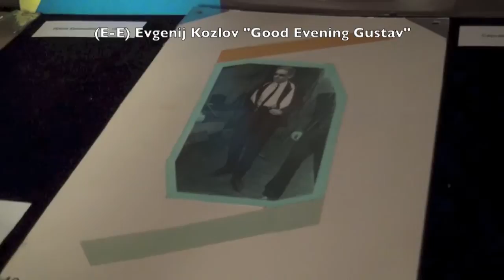Georgy Guryanov: I AM MY OWN WORK OF ART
Георгий Гурьянов: МОЕ ПРОИЗВЕДЕНИЕ ИСКУССТВА - Я САМ
The image of Georgy Guryanov in the art of the 1980s to 2010s
Образ Георгия Гурьянова в искусстве 1980-х  --  2010-х годов

Museum  of  the  New  Academy  of  Fine  Arts
Музей  Новой  Академии  Изящних  Искусств
St. Petersburg
Idea  and  production  --  D137 Art  Club
Curator  --  Andrey  Khlobystin

Artists: Georgy Guryanov, (E-E) Evgenij Kozlov, Timur Novikov, Andrey Khlobystin, Vladislav Mamychev-Monro, Vadim Ovchinnikov, Metsur Volde, Denis Egelsky, Irena Kuksenayte, Marina Fedorova and others

Speakers: Andrey Khlobystin, Olga Osterberg (D137 Art  Club), Ekaterina Andreeva, Oleg Kotelnikov

E-E films by Evgenij Kozov • 2014